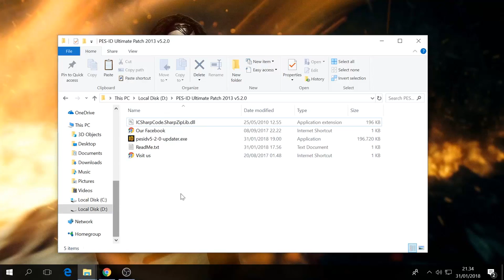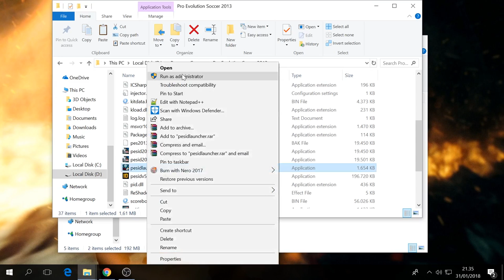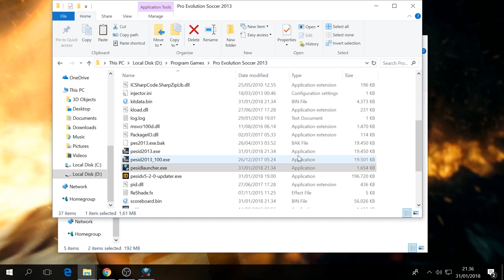PES 2013[PC] | How to Install PES-ID Ultimate Patch 2013 v5.2.0 Final Winter Transfers 2017-2018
patch pes 2013
pes 2013
pes 2013 update 2018
pes-id ultimate patch v5.0
pes-id ultimate patch v5.2.0
pes id patch
pes-id ultimate patch
pes 2013 patch 2017/2018
pes-id ultimate